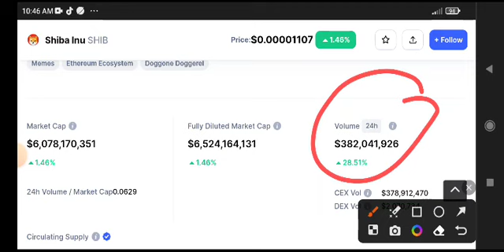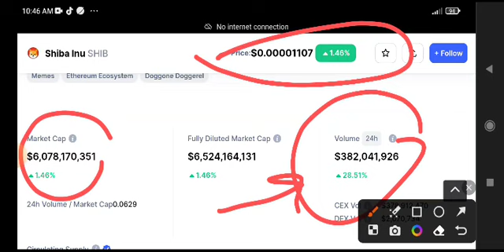Shiba Inu News Today! Shiba inu Price Prediction Today